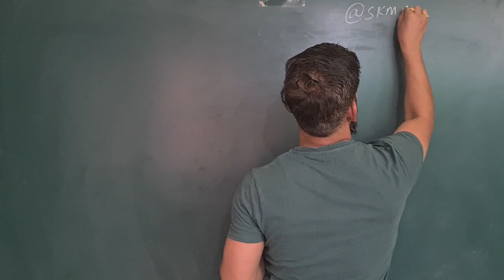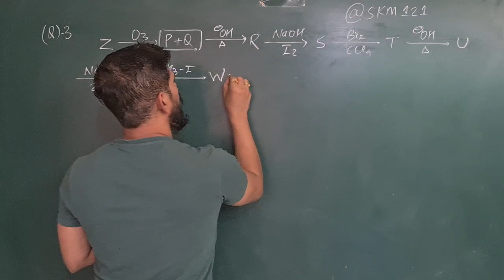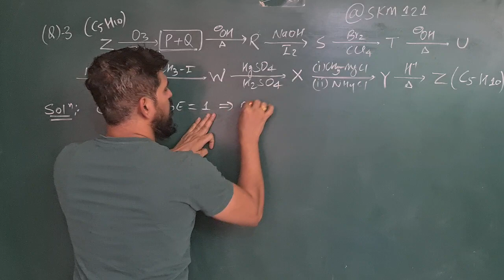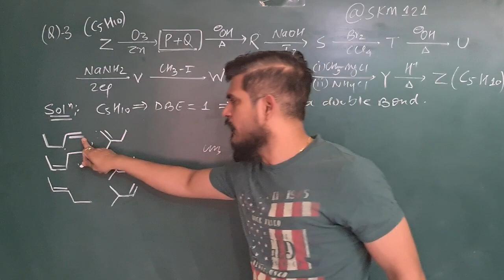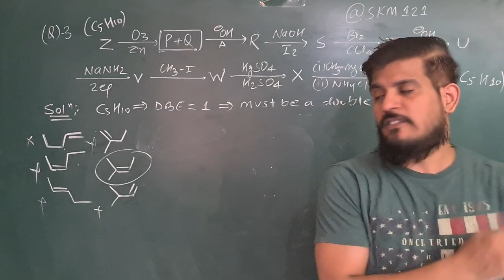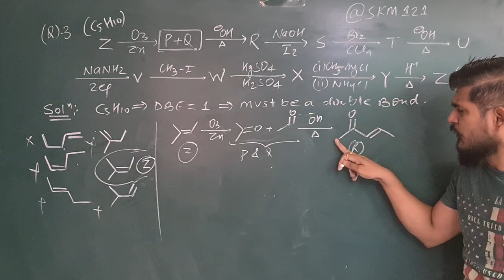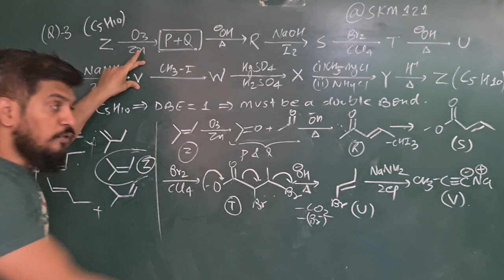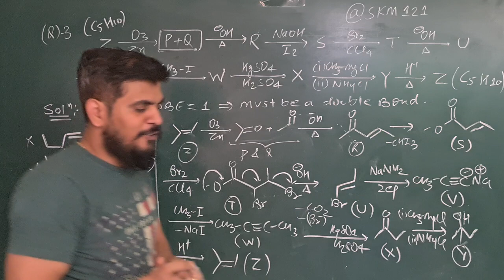Discussion of Road map question no 3 of Organic Chemistry important for IIT mains and Advanced